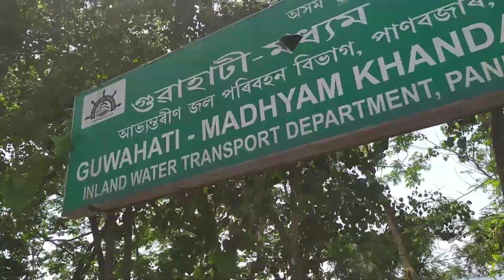ফাঁচী বজাৰ গুৱাহাটী | Fancy Bazaar